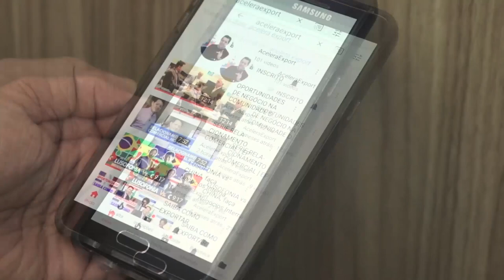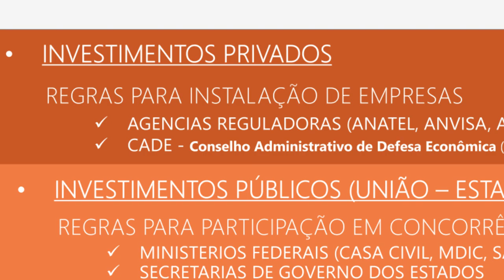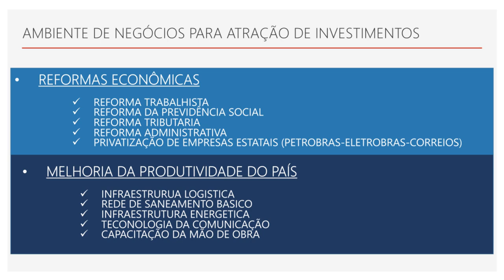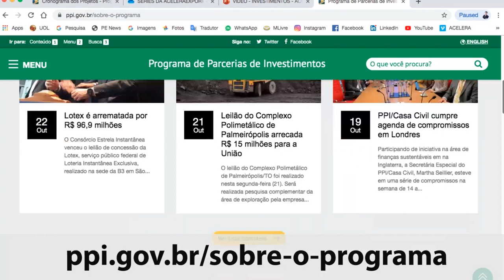ACORDOS DE LIVRE COMERCIO - DESAFIOS E OPORTUNIDADES | 5º INVESTIMENTOS